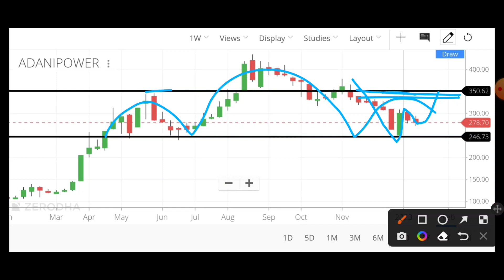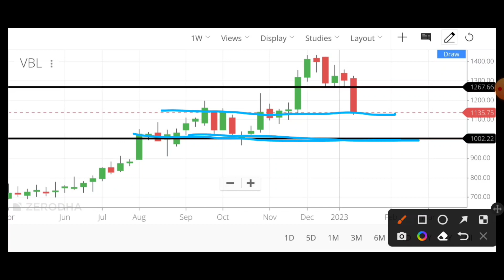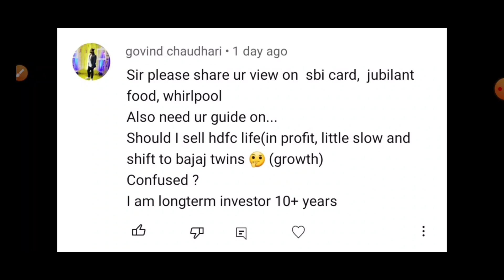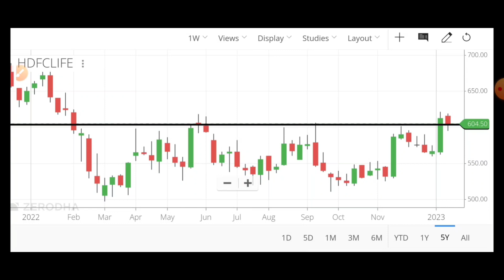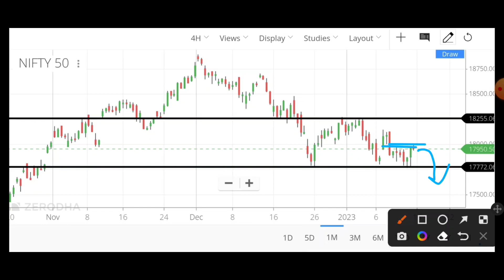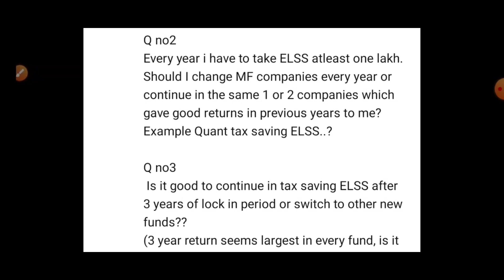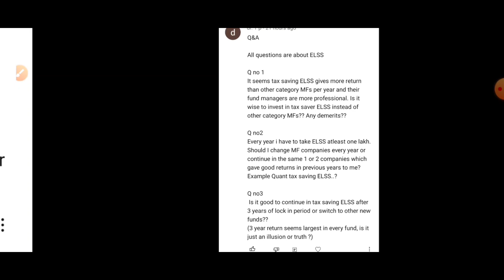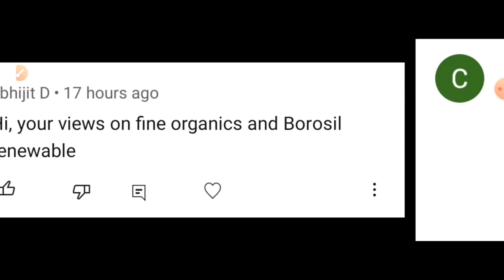Is ELSS Best Mutual Fund Category?🤔Option Buying & Option Selling Strike Price | Nifty Hit New High?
Is ELSS Best Mutual Fund Category? Option Buying & Option Selling Strike Price | Nifty Hit New High? Jubilant Foods Share Analysis | Fine Organics Share Analysis | Weekly Q&A Session